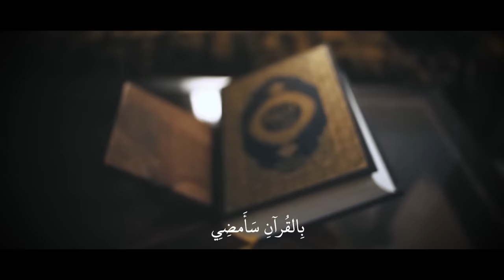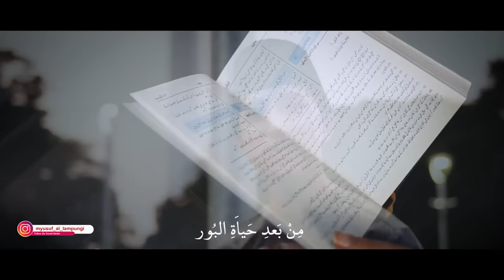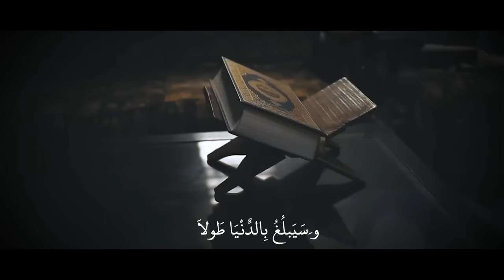BIL QUR'ANI SAAMDHI (DUKTU WALALAN ATAKHOLLA) By Nazich Zain ft. Yusuf Al Lampungi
Alhamdulillah Di video kali ini saya berkolaborasi dengan Yusuf Al Lampungi, Mungkin kalian para pecinta sholawat sudah tidak asing lagi dengan beliau, beliau adalah salah satu pegiat Sholawat yang sangat keren.

Lirik :
بِالقُرآنِ سَأَمضِي ... أَجْلُو خَبَثَ الأرضِ
هُوَ نَفْلي هُوَ فَرضِي ... وَمِنَ الآياتِ سَنَا فَيضِي
سَأُعَاهِدُ يَا مَولَى ... فِعلاً لَا لاَ قَولاَ
نَصرُ كِتاَبِي أوْلَى ... و َسَيَبلُغُ بِالدٌنْيَا طَولاَ
ذُقتُ وَلَا لَن أتَخَلَّى ... عَنْ مِيلَادِي الْمَبرُورْ
سَجِّلْ تَارِيخ وَجُودِي ... مِنْ بَعدِ حَياَةِ البُور
حِيْنَ الْقُرآنُ تَجَلًّى ... سُلْطَانُ لِلَّنفسِ تَولَّى
وَ انْزَاحَ الْجُورْ

tittle : Bil qurani Saamdhi
Cover By : Nazich Zain ft. M Yusuf Al Lampungi
Music Arrangement : Nazich Zain
Video : Alfan

Yuk Bantu sebarkan syiar Sholawat dan syiar kebaikan dengan cara Support Channel ini, klik SUBSCRIBE buat yang belum, Dan doakan semoga Channel ini dapat selalu mengupdate Video - Video Baru yg bermanfaat untuk kalian semua
dan jangan lupa untuk nyalain lonceng nya agar kalian dapat notifikasi kalau ada video baru dari chanel ini!!